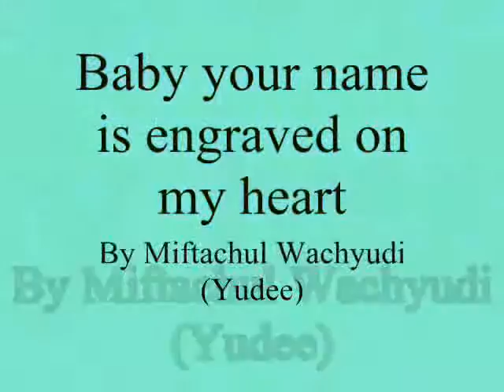OH..Baby your name is engraved on my heart ,)